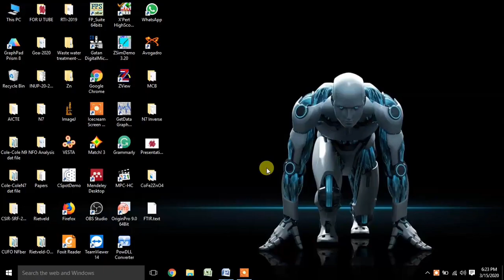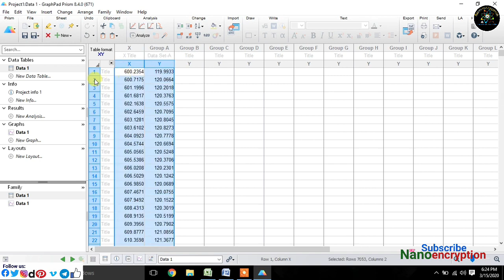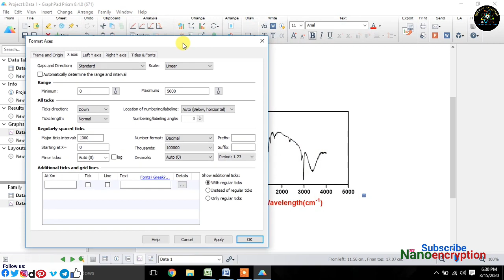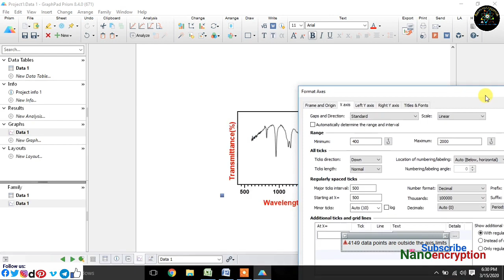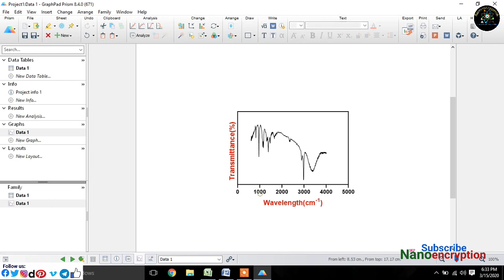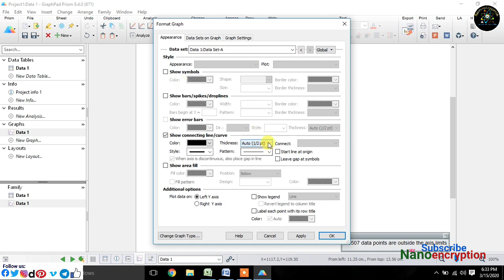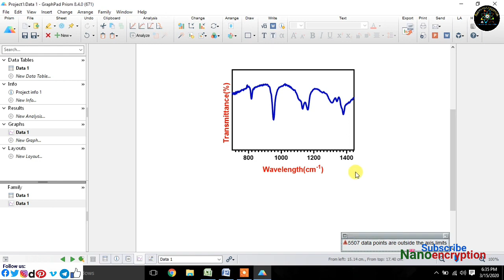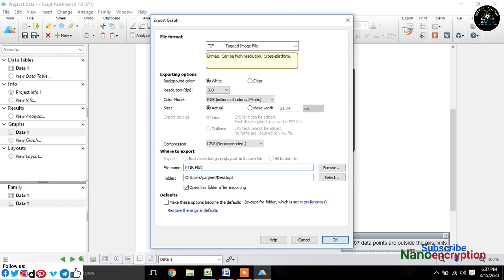How to plot FTIR data using Prism Software